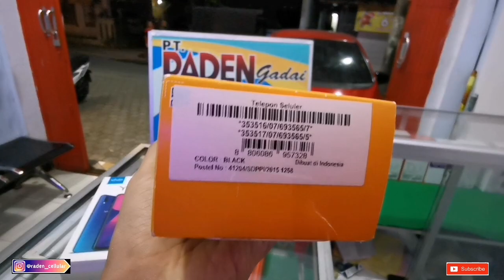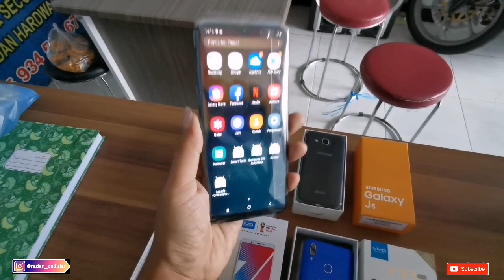4 HP MEWAH FULLSET FOR SALE...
Oya guys sebentar lagi 15k subscriber nih, kira-kira menurut kalian saya Giveaway hp baru apa bekas yah.???

RADEN TV, PT.RADEN GADAI, SETIAP HARI MENJUAL BARANG MEWAH HARGA TERJANGKAU.
SAMSUNG GALAXY J5 FULLSET, SAMSUNG GALAXY A20 , VIVO Y71 RAM 2GB rom 16Gb
Vivo y93 fullset ram 3Gb rom 32Gb

-Musik
- Vlog no copyright musik